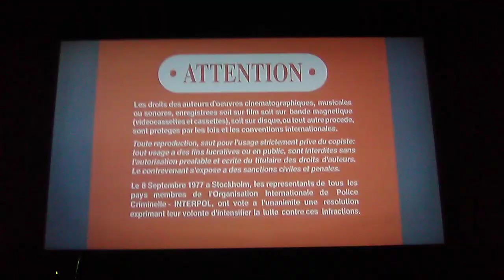Opening To Big Daddy (1999) 1999 DVD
1. Columbia TriStar Home Video Logo
2. DVD Menu
3. FBI Warning Screen
4. Warning/Attention Screens
5. Format Screen
6. Columbia Pictures Logo
That's all